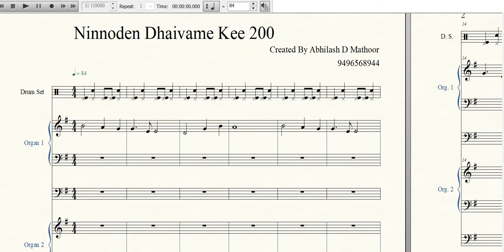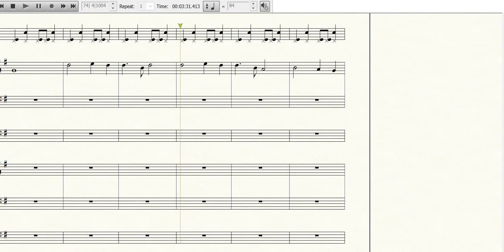Ninnoden dhaivame - Treable- kee200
Created by Abhilash D Mathor